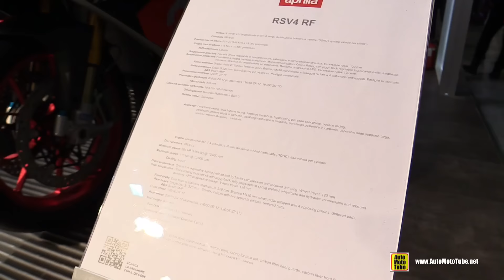2016 Aprilia RSV4 RF - Walkaround - 2015 EICMA Milan